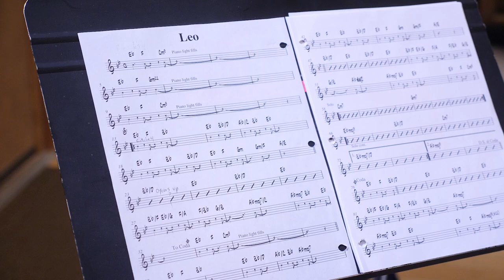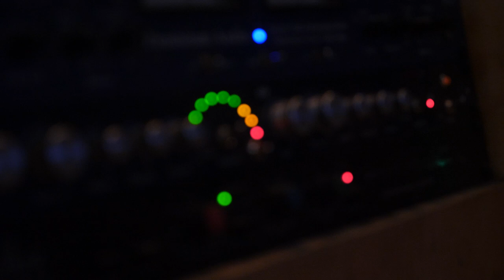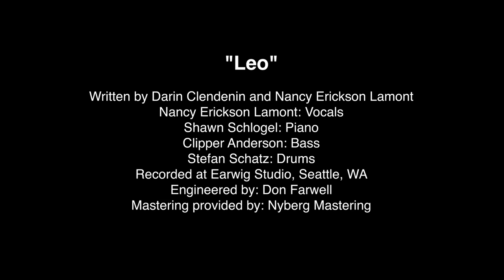"Leo" // by Darin Clendenin & Nancy Erickson Lamont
Featuring: Shawn Schlogel, piano, Clipper Anderson, bass, Stefan Schatz, drums

"Leo" was written by Darin Clendenin (music) and Nancy Erickson Lamont (lyrics). Audio recorded by Don Farwell, video recorded by Dan Lamont/Tatoosh Media; video edited by Simon Fox/Fox Wilmar Productions; audio mixed by Don Farwell; mastered by Ross Nyberg. Recorded April 18th, 2022 at Earwig Studios in Seattle, WA.

“A skilled singer who is also an excellent songwriter... Ms. Erickson has an appealing tone, does justice to lyrics, and swings.”
-- Scott Yanow, Los Angeles Jazz Scene

“Nancy Erickson (Lamont) deserves our very close attention as a fully-formed artist, one of our best contemporary singers - full of feeling, wit, affection, reverence for tradition, and a thoroughly winning originality.”
-- Michael Steinman, Jazz Lives

"Leo" is a song about a wonderful, loving Golden Retriever. Nancy Erickson Lamont wrote the lyrics in response to how she felt when hearing the song that Darin Clendenin had written (and asked Nancy if she cared to write lyrics to the song).

Lyrics :
He always answers my call
Bringing his smile
Honey his love conquers all
He seems to love everyone
Running, dancing, he has his own sense of fun

(Chorus)
Leo laughs and people love him
Leo with the healing heart
Strangers stop to meet him standing handsome and so debonair
Leo my love from the start
I never doubt he is there

Leo is a delight
He doesn't know
How he makes everything right
Playful, loving, gorgeous dear
He's the one who everyone longs to be near